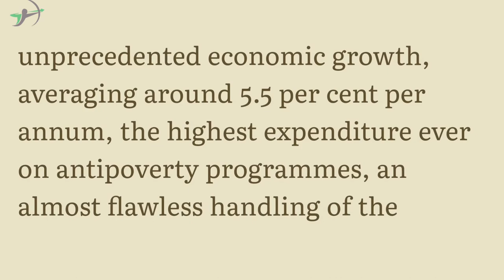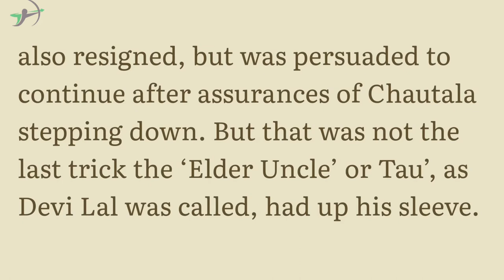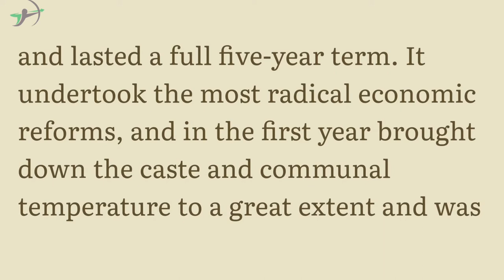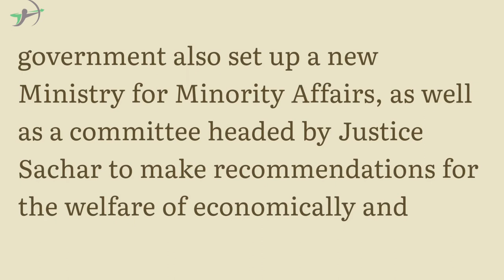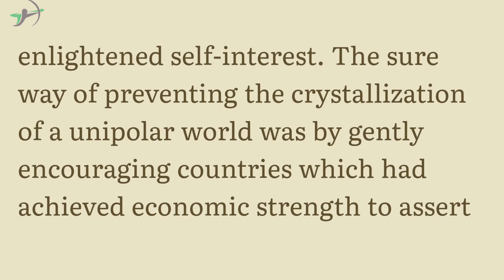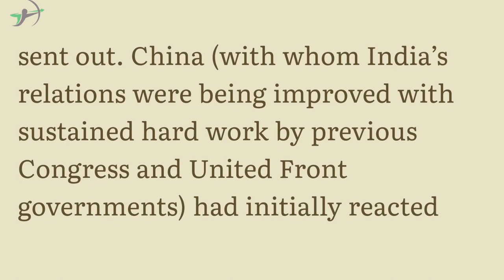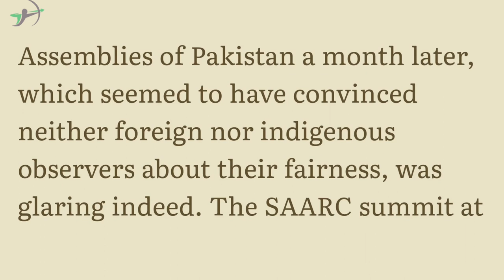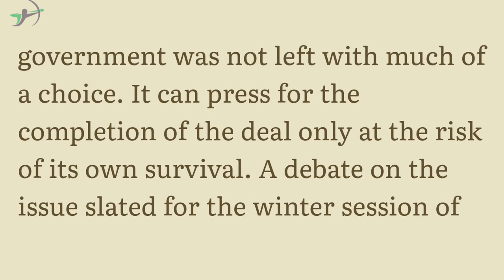Chapter21 l India Since Independence l Bipin Chandra l Run Upto the Millennium & After l iDesireUPSC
Chapter 21 l India Since Independence l Bipin Chandra l Run Upto the Millennium & After l iDesireUPSC